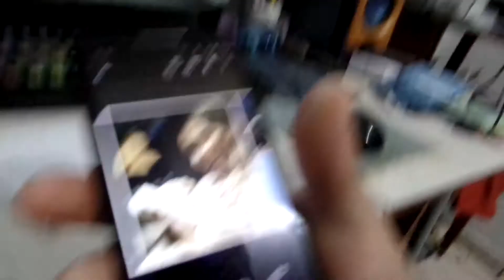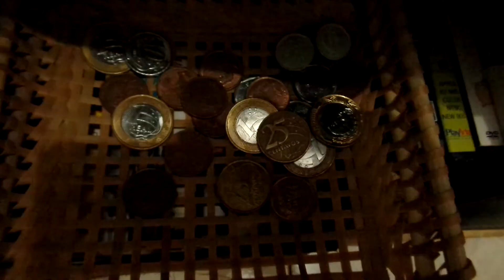PH² TROLOLO, CANTANDO E ENCANTANDO (8.5.15 - DIA9)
Curta, compartilhe e comente!

TRILHA SONORA

"Wake- bleeper"
by wakeproject